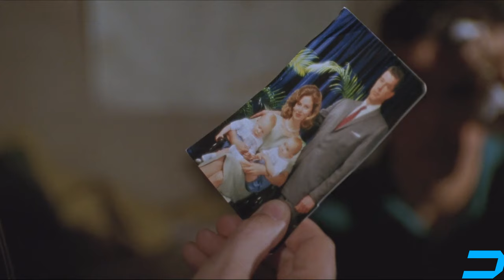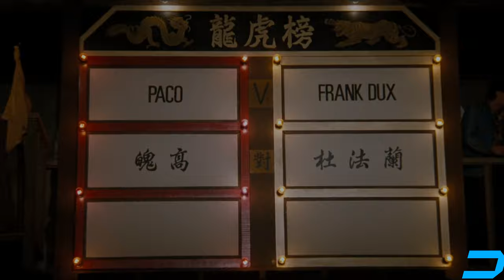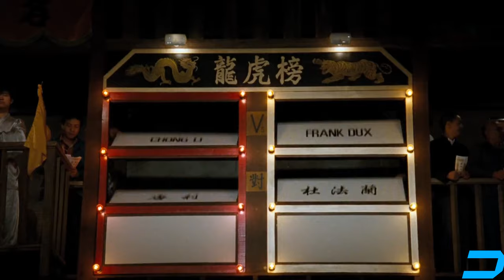Jean Claude Van Damme's Top 20 Epic Fight Scenes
These Jean Claude Van Damme fight scenes are awesome!
Welcome to DoubleReel, and today we’re counting down our choices for Van Damme's Best Fight Scenes.
Our Van Damme's Best Fight Scene Compilation includes Bloodsport, Kickboxer, Lionheart, Double Impact and more!

Watch or Buy Movies on Amazon Prime:
No Retreat No Surrender
Double Impact